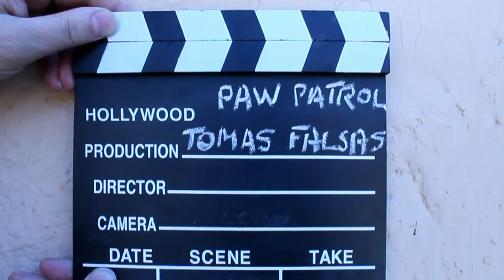PATRULLA CANINA APLASTA cosas con sus AUTOS! GLOBOS, SLIME! PAW PATROL Patrulla cachorros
La PATRULLA CANINA en sus coches APLASTA GLOBOS DE AGUA, PURPURINA, HARINA, SLIME, COSAS CRUNCHY!!!
¿Quién ganará? ACTIVA LA 🔔 PAW PATROL CRUSHING CRUNCHY BY CAR roll Patrulla de cachorros aplasta cosas con sus coches!!
PAW PATROL ULTIMATE RESCUE Patrulla canina, paw patrol, patrulla de cachorros, patrulha canina, pata patrulla, لعبة الشبح, 위자드, 토이, دورية مخلب, دورية الكلاب, pat patrouille

PATRULLA CANINA APAGA EL FUEGO EN CASA DE PEPPA PIG!! PAW PATROL PUTS OUT THE FIRE!!

PATRULLA CANINA SALVA A PEPPA PIG DEL TERREMOTO

Patrulla canina en el baño y al final les manchan de barro!!! Paw patrol in the bathroom

Patrulla canina, paw patrol, patrulla de cachorros, patrulha canina, pata patrulla, لعبة الشبح, 위자드, 토이, دورية مخلب, دورية الكلاب, pat patrouille, psi patrol